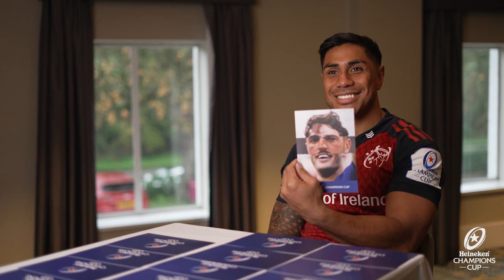Heineken Champions Cup Quiz, with Yaw Penxe, Handré Pollard & Malakai Fekitoa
We put Cell C Sharks' Yaw Penxe, Leicester Tigers' Handré Pollard, & Munster Rugby's Malakai Fekitoa through their paces at season launch, with a few cheeky challenges thrown in!